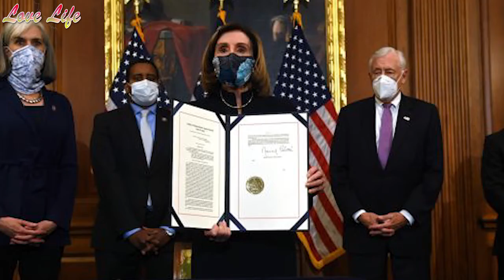Trump thanks ‘God and Country loving citizens’ after 2nd impeachment acquittal, blasts Democrats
I post Monday to Friday twice a day. Posting news and also bible reading, a journey that I'm taking with those interested in reading the whole bible. We read five times a week. You can join us if you want to.